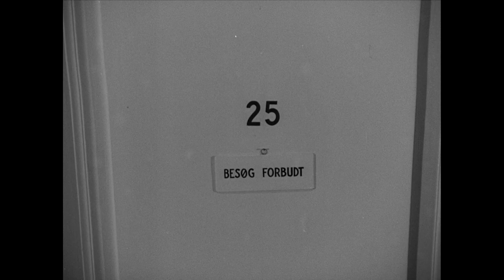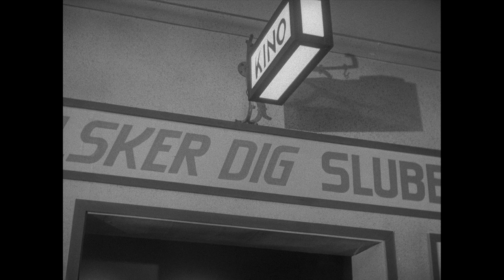Familien Schmidt (1951) - Han hedder Schmidt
Se danske film i fuld længde på Nordisk Films online streamingtjeneste Dansk Filmskat
Familien Schmidt (1951)

Instruktør:
Ole Palsbo

Handling:
En lille bys bankbestyrer går bort, og hans enke, Maria, samt fire voksne børn får en chokerende nyhed: Der findes et femte barn, undfanget før de andre. Det er lægen Erik, som bliver modtaget af en familie, der har svært ved at finde en passende grimasse. Og skandalen lurer, da lokalpressen får nys om familiens hemmelighed.

Medvirkende:
Ellen Gottschalch, Vera Gebuhr, Louis Miehe-Renard, Emil Hass Christensen, Birgitte Federspiel, Helge Kjærulff-Schmidt, Lis Løwert, Kjeld Jacobsen, Bjørn Watt Boolsen